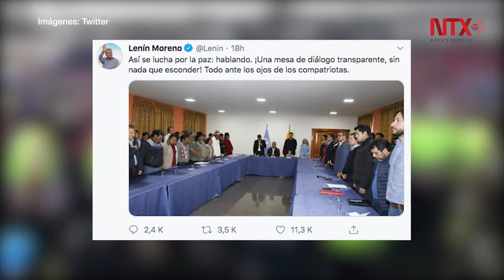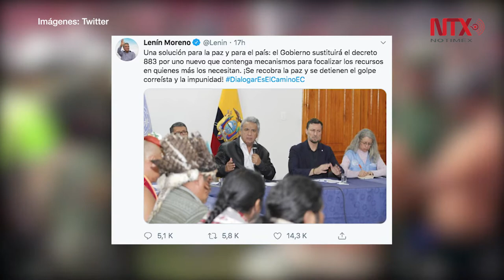Gobierno de Ecuador deroga decreto y acuerda con indígenas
Finaliza toque de queda y estado de excepción que días pasado habían provocado una ola de protestas contra la reforma económica.